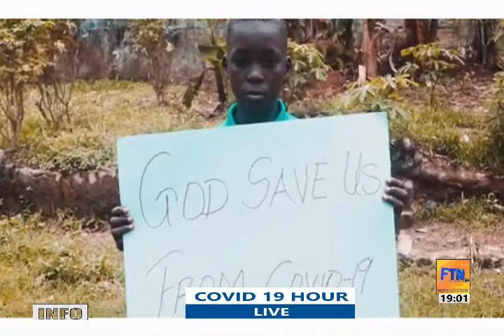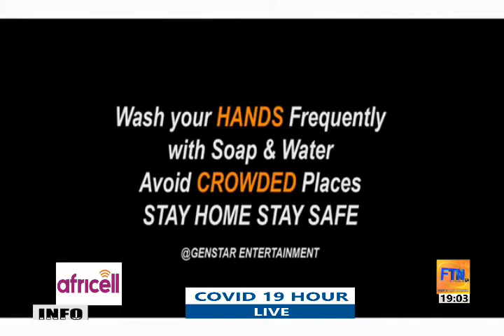Saliamatu Bangura was interview by FTN TV station in Freetown.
Covid 19 hours.